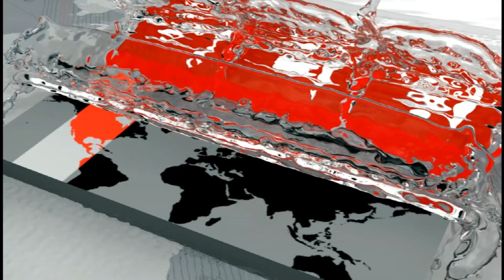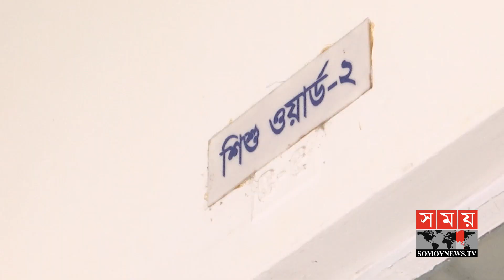বিশ্বব্যাপী জলবায়ু পরিবর্তনের সঙ্গে বাড়ছে মশাবাহিত রোগ! | Dengue | Somoy TV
ডেঙ্গু পরিস্থিতি কমের দিকে হলেও বিশেষজ্ঞরা বলছেন, এই মুহূর্তে দেশের জনস্বাস্থ্যের অন্যতম চ্যালেঞ্জ ডেঙ্গু মোকাবিলা। তারা বলছেন, বিশ্বব্যাপী জলবায়ু পরিবর্তনের সঙ্গে বাড়ছে মশাবাহিত রোগ। তাই স্বস্তির কিছু নেই। এর প্রকোপ থেকে বাঁচতে দরকার দীর্ঘমেয়াদি পরিকল্পনা আর সঠিক বাস্তবায়ন। এসব বিষয় মাথায় রেখেই এরই মধ্যে গবেষণা শুরু করেছে স্বাস্থ্য অধিদপ্তর। এদিকে, ডেঙ্গুতে আজ ঢাকা ও খুলনায় দুজন মারা গেছেন। দুপুর পর্যন্ত গত ১৪ ঘণ্টায় সারাদেশে ভর্তি হয়েছেন ৭৬১ ডেঙ্গু রোগী।